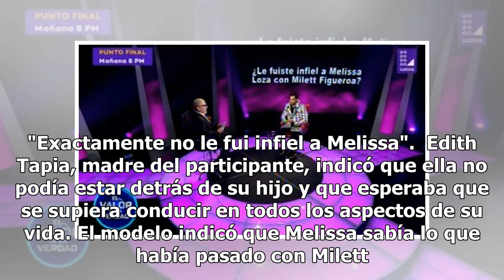Guty Carrera reveló que 'sí le fue infiel' a Melissa Loza con Milett Figueroa | El valor de la ve...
Guty Carrera reveló que 'sí le fue infiel' a Melissa Loza con Milett Figueroa | El valor de la verdad